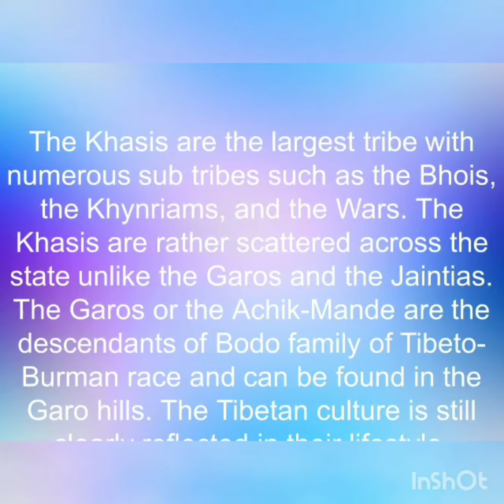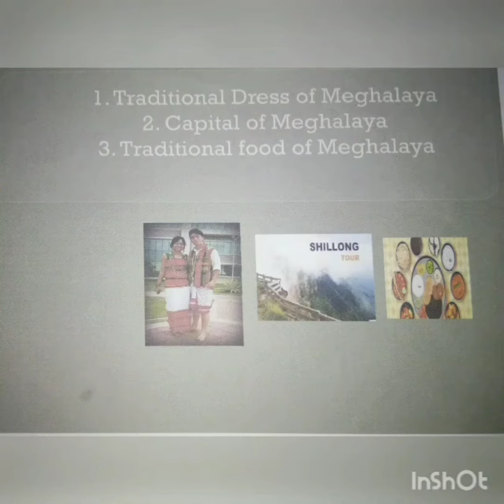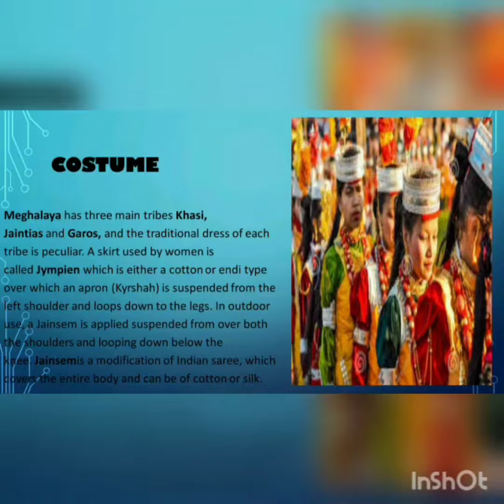Art integrated project computer science 6,7,8